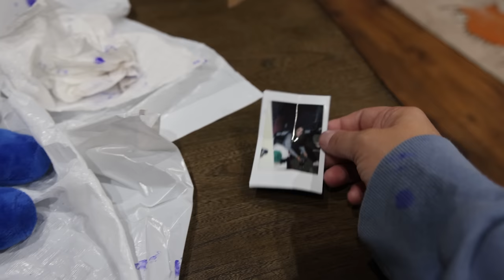What's Inside Roblox Rainbow Friends Blue? Cutting Open Rainbow Villains "Blue Guy"